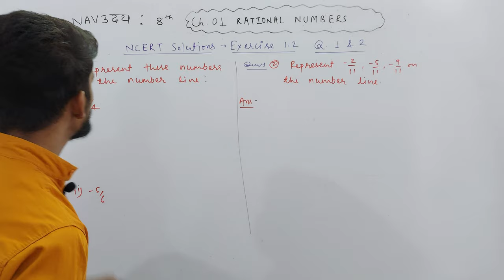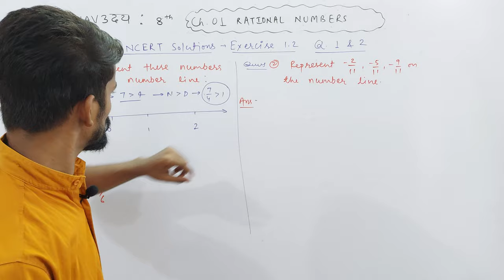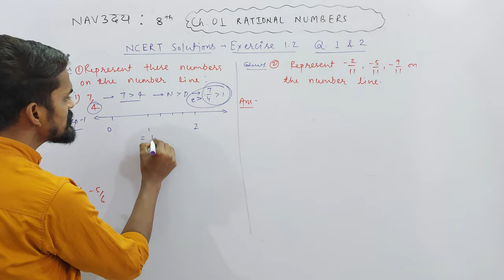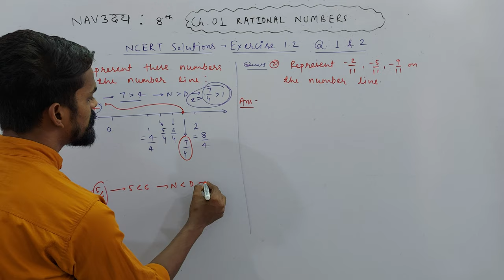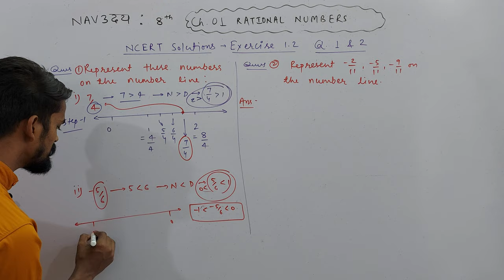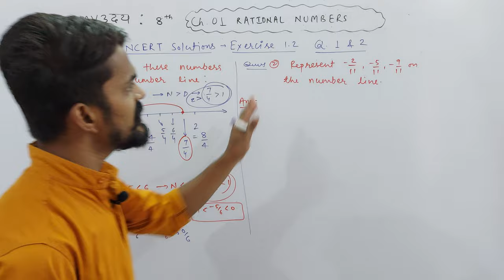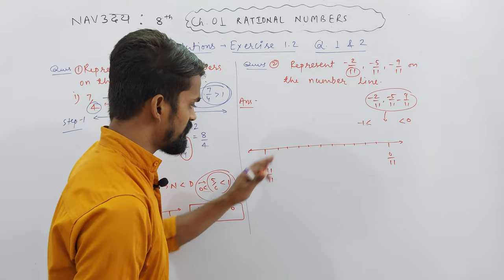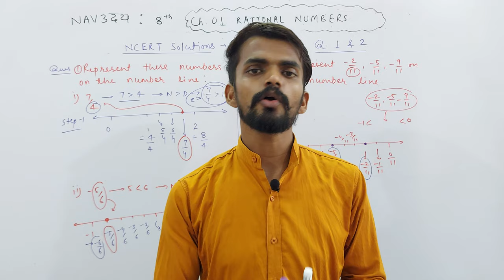Class 8th | Mathematics | Ch. 01 Rational Numbers | Exercise: 1.2 Q. 01 & 02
About Today's Lecture :
Class 8th | Chapter 01 : Rational Numbers | NCERT Solutions | Exercise 1.2 | Q. 01 & 02